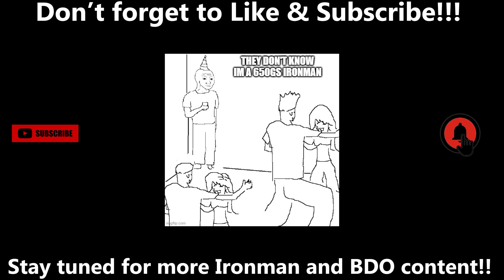IronQuinn Episode 27 | Blackstar Awakening | Ironman BDO | Road to 700GS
Another Remnants, another opportunity to get a blackstar! Lets geddit!